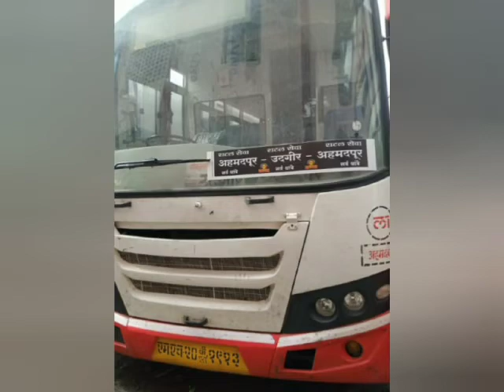MSRTC Vithai buses 🚞